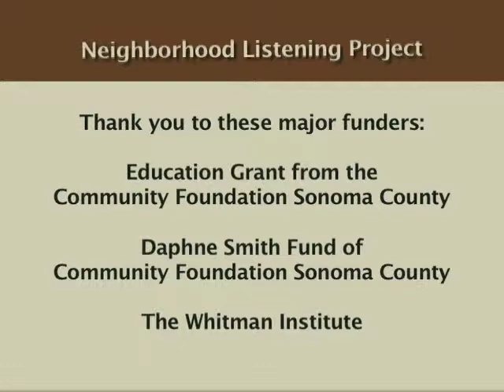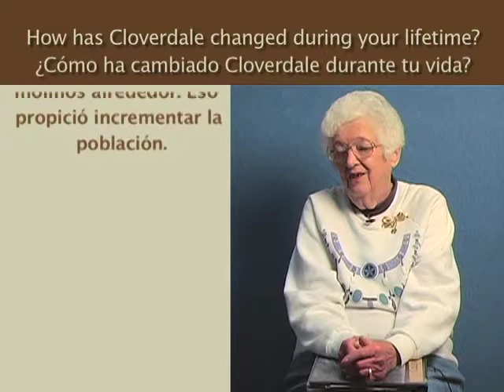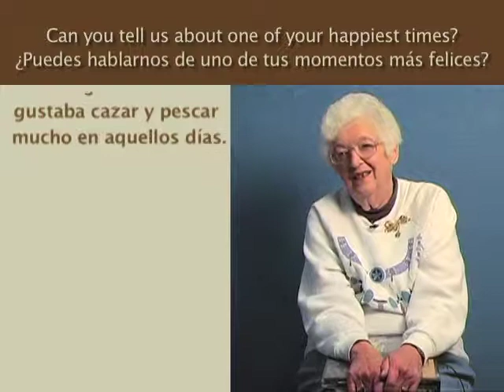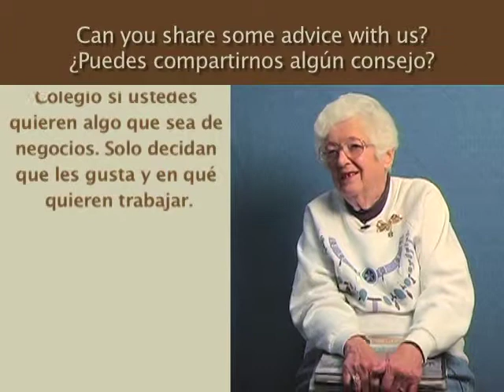Marie Vandon Hill